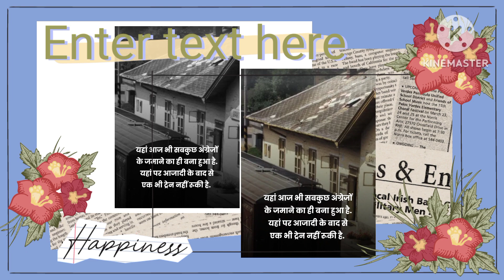भारत का आखिरी रिलवे स्टेशन जहां नहीं रुकती कोई ट्रेन